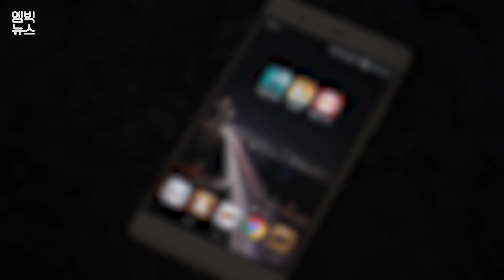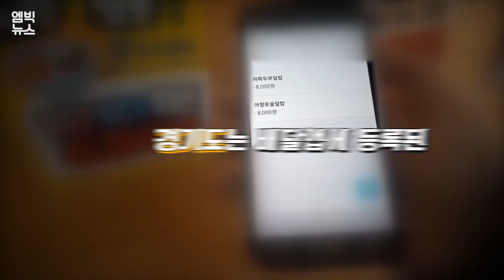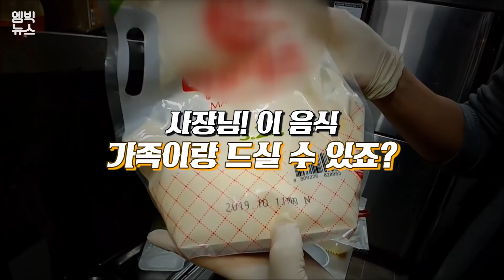배달 전문 음식점 주방에 갔더니..남은 반찬 재활용은 기본이고 조리시설엔 시꺼먼 때가 한가득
'음식 배달' 전성시대입니다. 집에서 배달해서 먹을 수 있는 음식이 다양해졌고, 배달만 전문으로 하는 음식점도 늘고 있습니다. 그런데 배달 음식을 조리하는 환경은 과연 어떨까요?  실제로 배달 전문 음식점들을 대대적으로 단속했더니, 지저분한 조리 시설에 남은 반찬을 다시 쓰거나 원산지를 속이는 업소가 한두 곳이 아니었습니다. 단속 현장을 함께 보시죠.

BGM
[동백꽃이 필 무렵ost - 사상이 글러먹었자네]